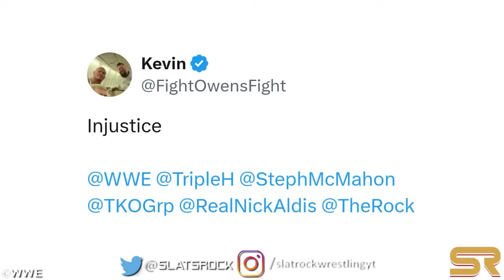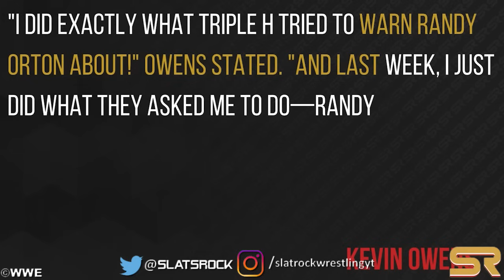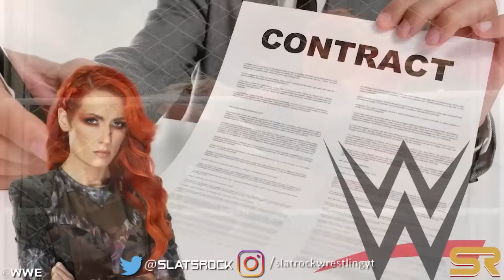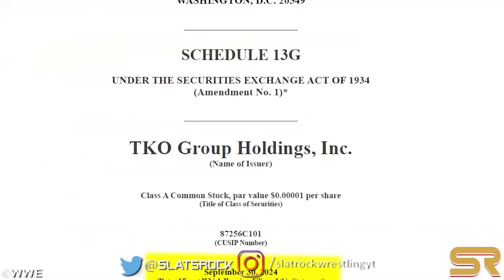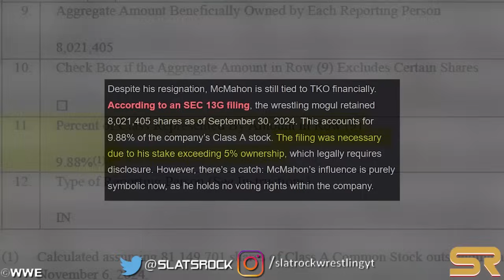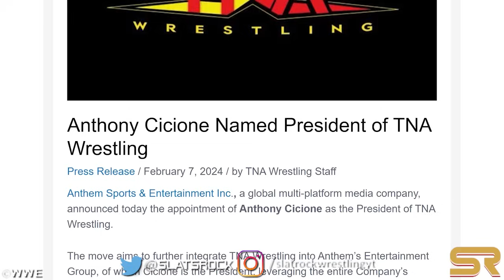WWE News! Becky Lynch WWE RETURN Set! Title Change On WWE SmackDown! Carlito INSULTED On Smackdown!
00:00 Headlines
00:05 Roman Reigns & The OG Bloodline Outnumbered On Smackdown Today Thanks To Bronson Reed
01:23 Roman Reigns Calls Paul Heyman On WWE SmackDown But There's A Shocking Result; Tribal Chief In Pain
02:10 LA Knight Extends 5-Month Streak On WWE SmackDown
03:00 44-Year-Old Veteran Returns After 7 Months To Take Out LA Knight; Next US Title Opponent Potentially Confirmed
03:39 What Happened Between Nick Aldis & Cody Rhodes On WWE Smackdown Today? Major Hint Regarding An Inring Return
04:55 Why Kevin Owens Tagged  Triple H, Stephanie McMahon, And The Rock On Twitter; Sends A Chilling Warning
06:32 Becky Lynch WWE Return Date SET
07:50 WWE Women’s United States Championship Tournament Bracket Revealed
08:26 Bayley Wins WWE SmackDown Triple Threat, Will Fight For New Women's Us Title At SNME
09:00 Review Of Motor City Machine Guns Vs. Street Profits
10:16 Review Of Nia Jax Vs. Naomi
11:49 Title Change At WWE SmackDown
12:35 Top RAW Star Shoves An Apple Into Carlito's Trunks After SmackDown Goes Off The Air
13:27 Vince McMahon’s Remaining Stake In TKO Disclosed In Latest Sec Filing
14:55 Identity Of Driver During Brooks Jensen Segment On 11/12 WWE NXT Revealed
16:20 Former Head Of Rival Promotion Reportedly At WWE Performance Center Last Week
17:33 Jackie Redmond Reveals Reason Behind Absence From 11/11 WWE RAW
18:39 Evander Holyfield’s Son Elijah Spotted Among WWE NXT’s Latest Class Of Recruit